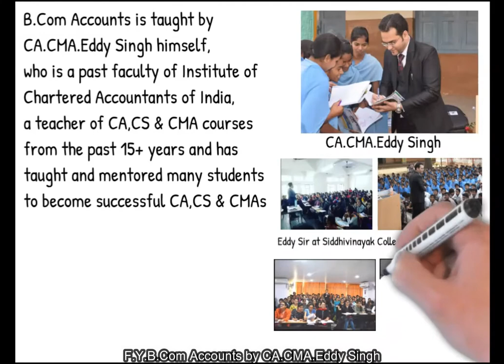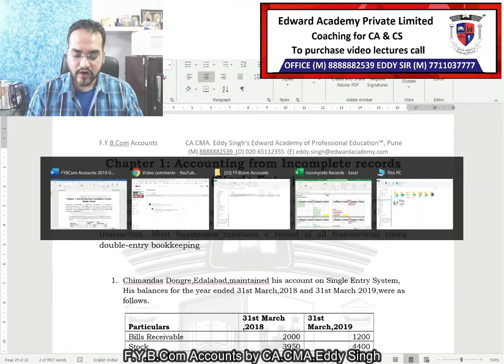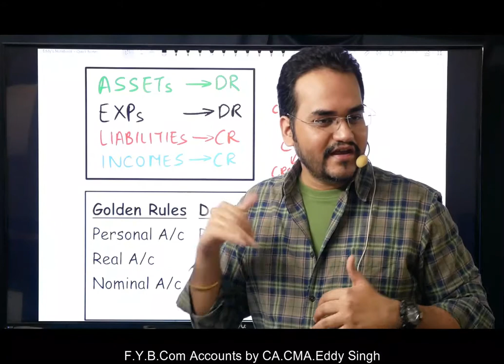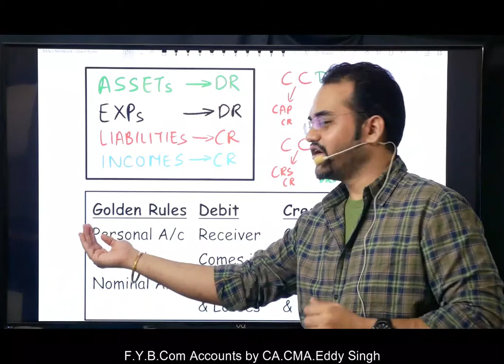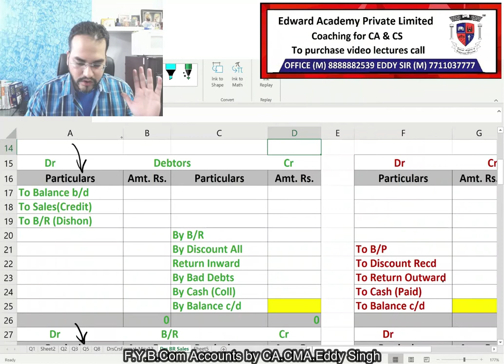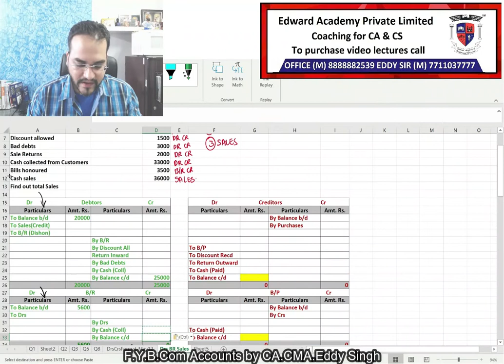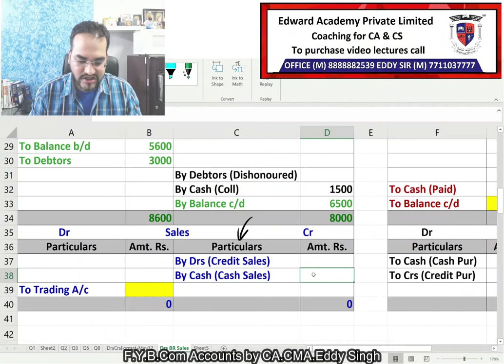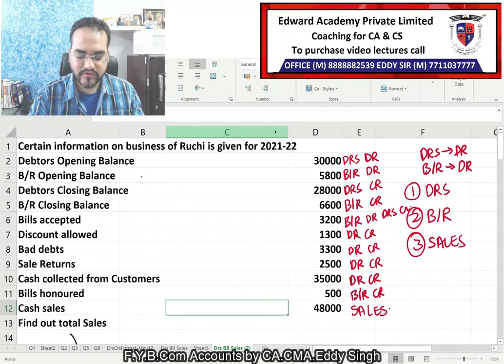FYBCom Accounts Single Entry (SPPU) Lecture 1 by CA.CMA.Eddy Singh